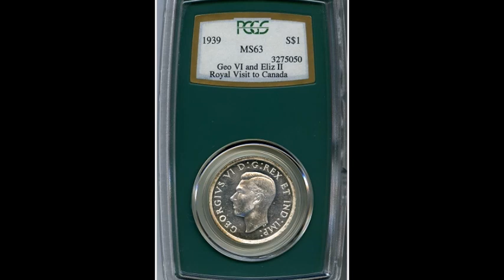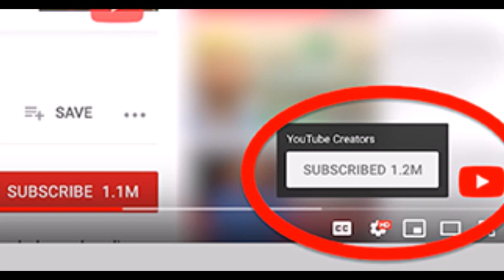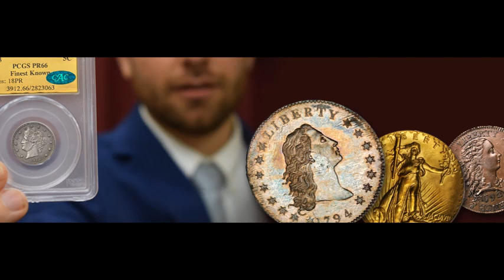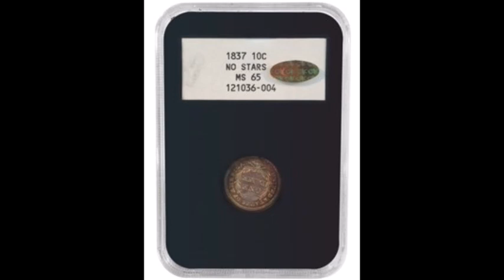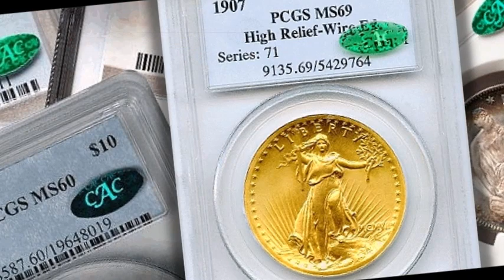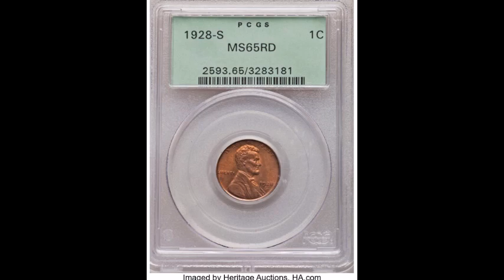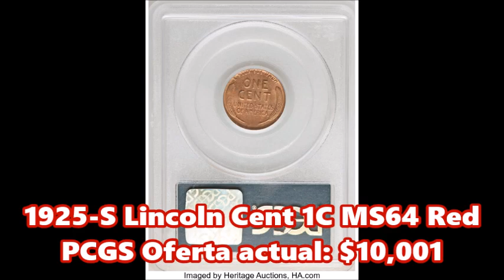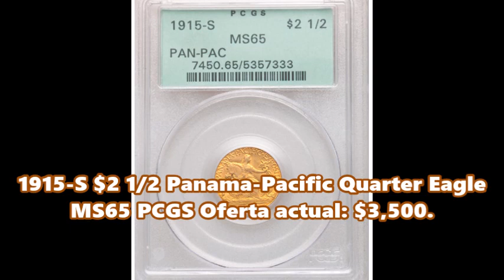Algunos PRECIOS de Monedas en Antiguos Soportes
Saludos! Hoy les estaré mostrando ALGUNOS PRECIOS DE MONEDAS EN ANTIGUOS SOPORTE.  No se si se acuerdan, pero en un video que hice hace poco hablé brevemente sobre estas monedas con este tipo de Soportes ANTIGUOS, que están ofreciendo un poco más a la hora de vender estas monedas certificadas.  Quiero que vean no solamente las monedas y sus condiciones.  Sino también el tipo de ETIQUETAS que identifica estas monedas, para que usted también pueda identificarlos. Recuerden que les dejo varios sitios web, para los que desean ver estas monedas entre otra información numismática, en la cajita de información aquí abajo del video.